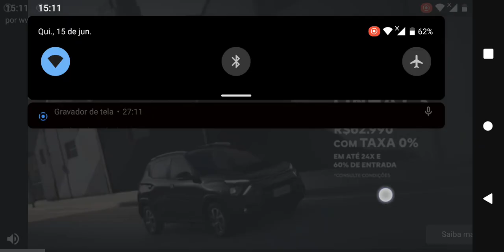episodio:1 mas que sem vergonha